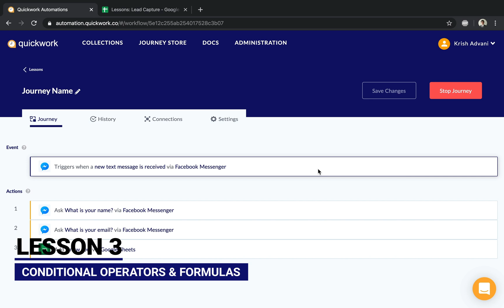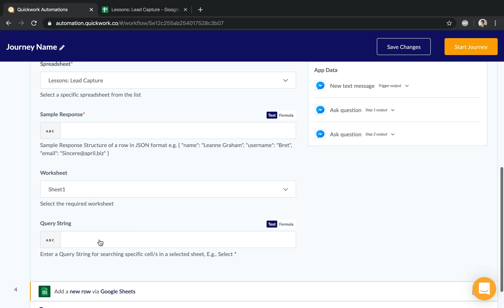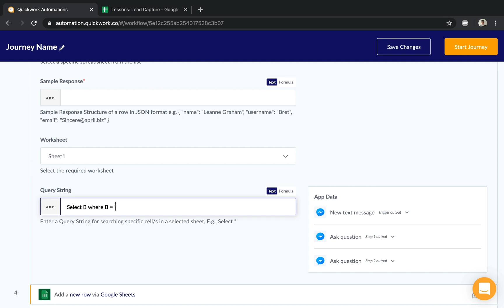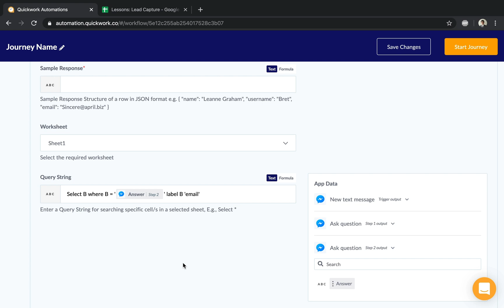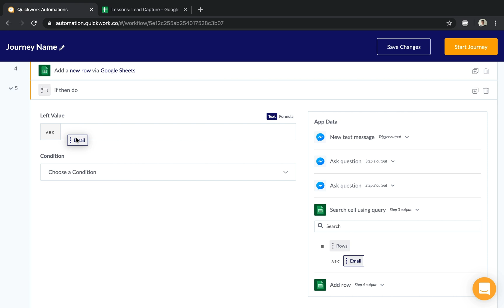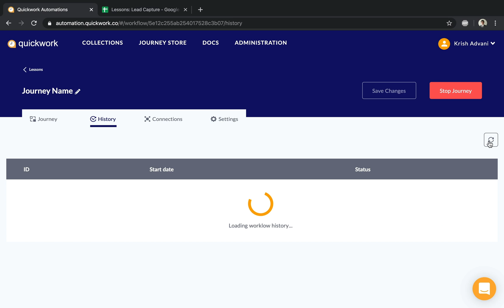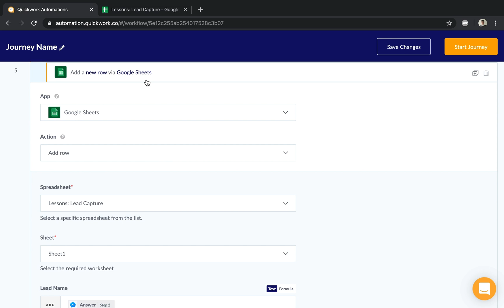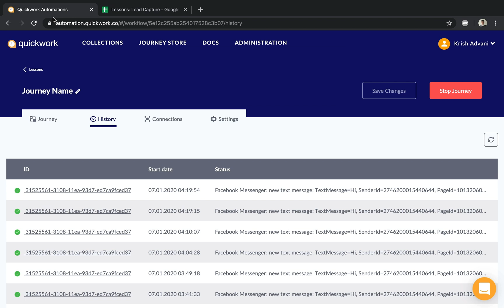Lesson 3: Conditional operators & formulas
We help companies integrate multiple systems and applications, to design delightful user journeys using Quickwork automation builder. Quickwork automation builder is an API-driven, zero-code, DIY tool, enabling any user to design and implement workflows with ease and speed.